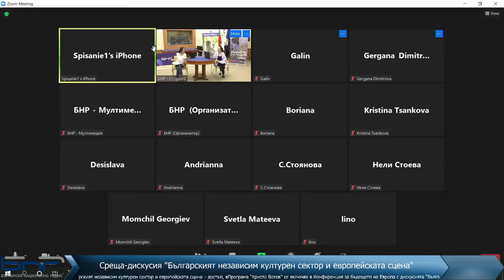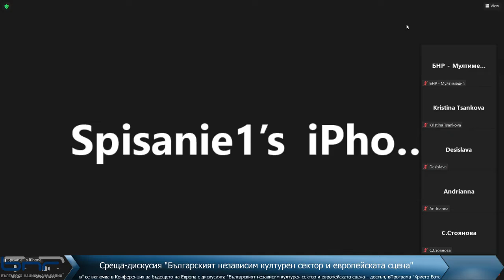„Нашата Европа“: „Независимият културен сектор и европейската сцена“ - Програма Христо Ботев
В рамките на проекта на Българското национално радио „Нашата Европа“, осъществяван съвместно с Бюрото на Европейския парламент в България, на 29 март 2022 г. се проведе дискусия на тема:

„Независимият културен сектор и европейската сцена“

Срещата се състоя в хибриден формат – на живо във Второ студио на БНР, чрез платформата ZOOM, както и през страницата на Програма „Христо Ботев“ във "Фейсбук".

В дискусията споделиха своето мнението и студенти от Националната художествена академия в София, както и ученици от Националното музикално училище „Любомир Пипков“.

В обсъждането взеха участие 15 от най-утвърдените и популярни свободни артисти от различни изкуства, в това число артмениджъри на независими културни формации.